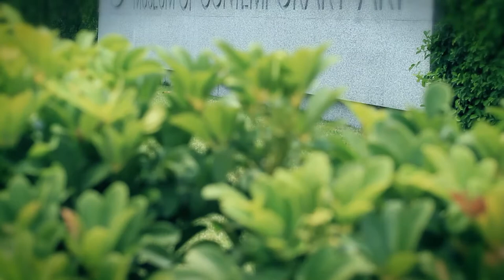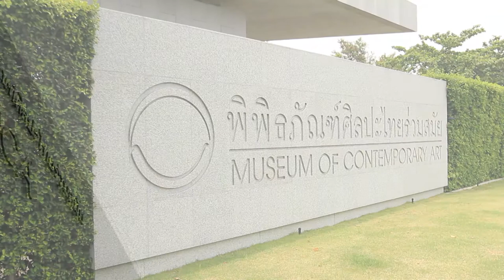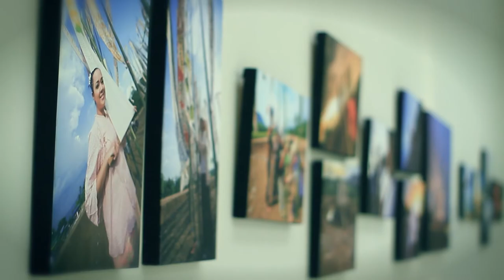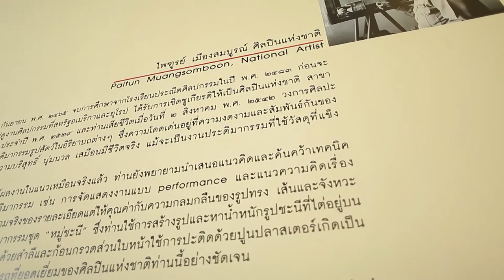Spirit of Thailand MUSEUM OF CONTEMPORARY ART 1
Spirit of Thailand MUSEUM OF CONTEMPORARY ART